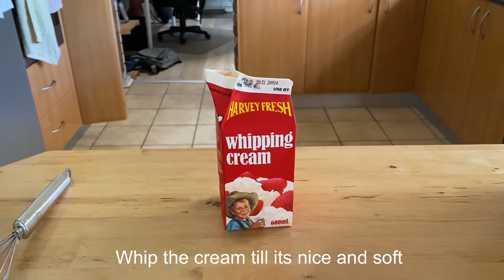I LOVE ICE CREAM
The easiest and most delicious ice cream recipe you will ever need.